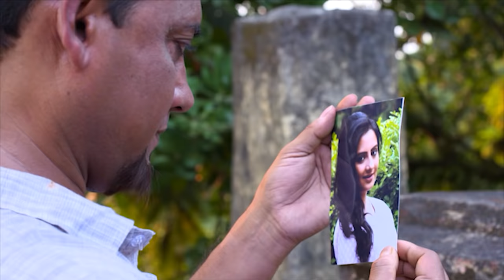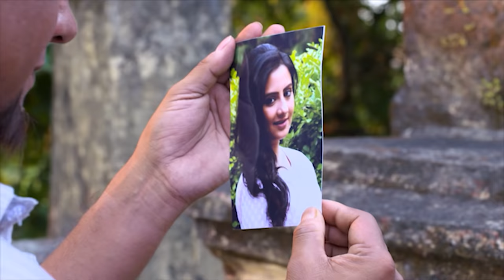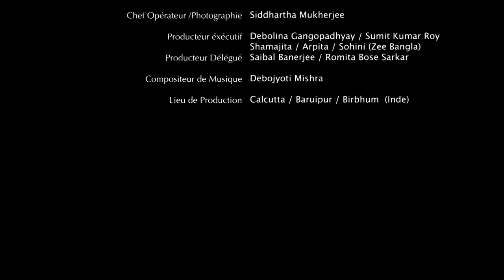Ton coeur, mon bonheur (Nokshi Kantha)- EP 02 - Complet en français - HD